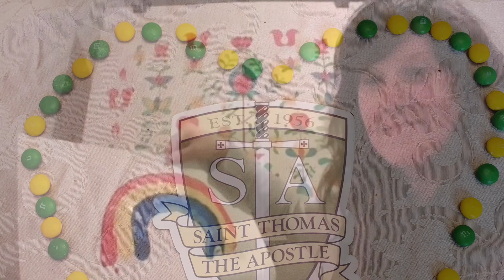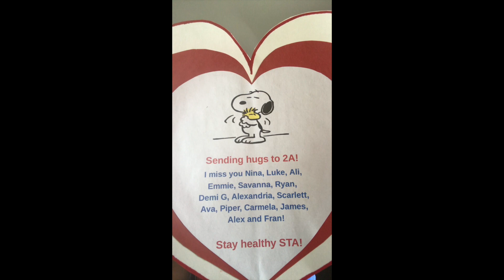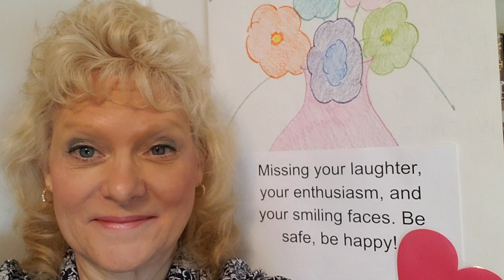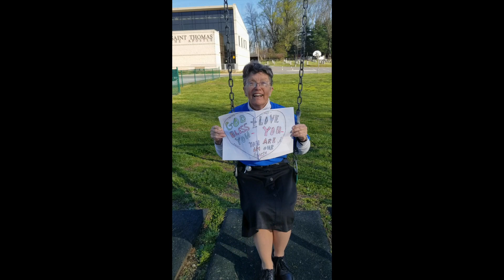With Love From STA Teachers, Staff, & Leaders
A message of love to our AWESOME STA Students! We miss you & can't wait until the tomorrow when we can see you again:) You are never fully dressed without a smile, so...Smile, Share, & Make Good Decisions.